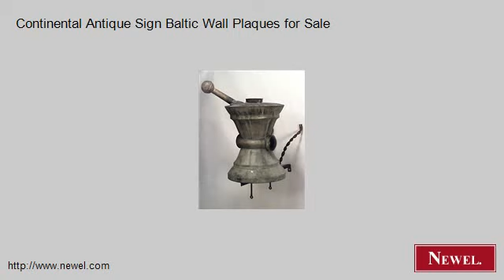Continental Antique Sign Baltic Wall Plaques for Sale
- Newel.com: Continental Antique Sign Baltic Wall Plaques for Sale (Newel Art and Antiques, New York City)